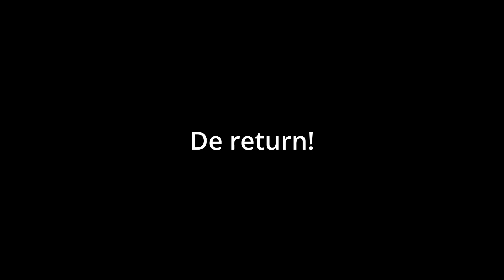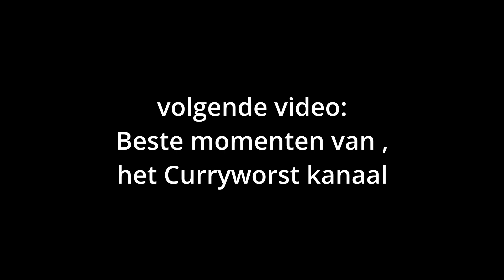Christus Special | Curryworst012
De Kerstspecial, ofzo